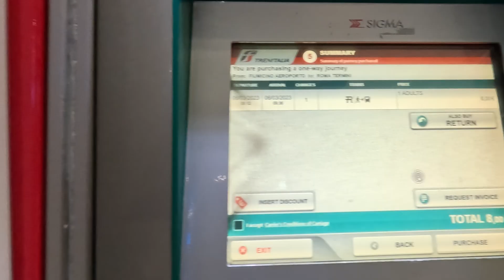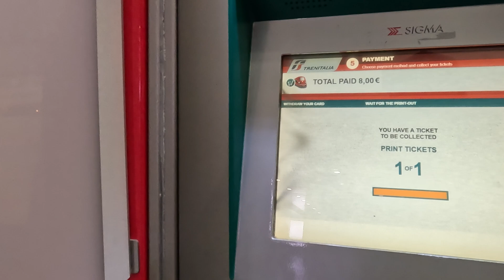How to Buy Trenitalia Fast Train Ticket at Machine (Paper Ticket)- [Fiumicino (FCO) to Roma Termini]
This is what it looks like at one of those red machines to buy a Trenitalia fast train ticket.

In this case, I was trying to go from the airport (Leonardo Da Vinci or Fiumicino (FCO)) to Roma Termini.

** Don't forget to VALIDATE your ticket BEFORE you get on the train. Don't get confused like I did lol.
You'll have to do this for those smaller regional trains too.
Don't get caught without it validated like me ! 50euro penalty.

HIGHLY recommend you get the Trenitalia APP --- You can buy tix on there, see updated times, and won't have to validate ticket beforehand. Conductor will just scan your QR code on the app when you're on the train!

Much love. Safe travels. Happy adventuring! ✌️❤️🇮🇹